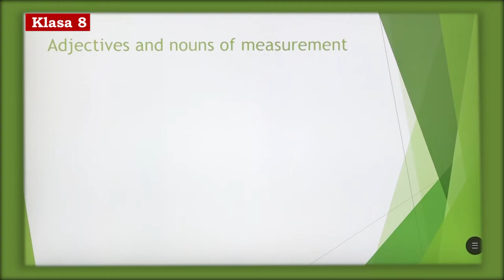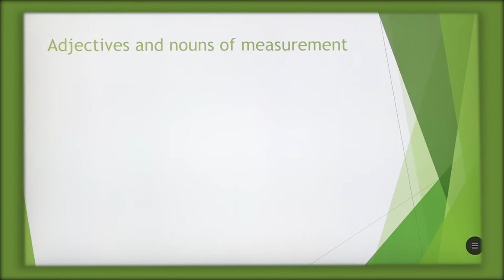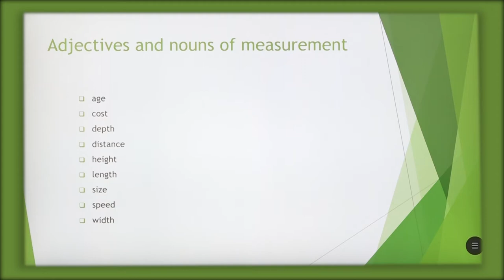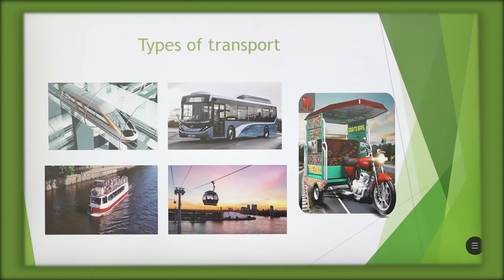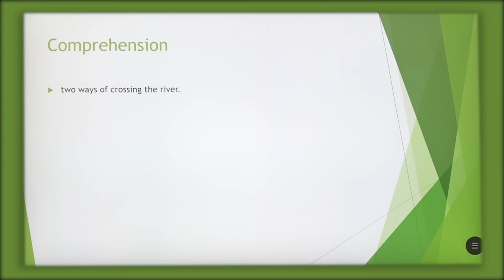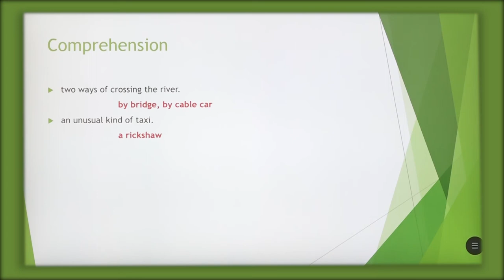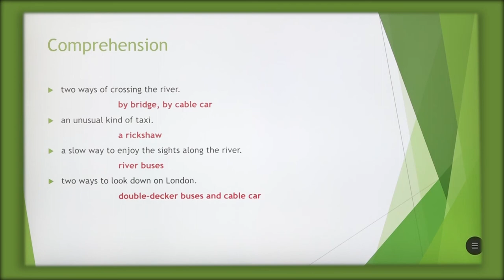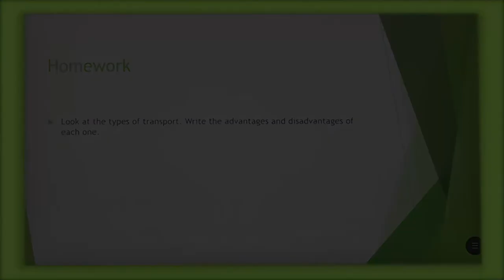8 03 021 - Java e njëmbëdhjetë - Gjuhë angleze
adjectives and nouns of measurement listem  vocabulary Transport